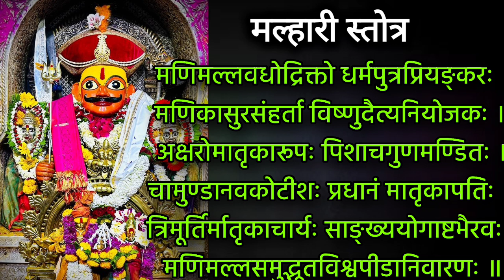मोठा रविवार रात्री झोपण्याआधी ऐका मल्हारी स्तोत्र लाभेल सुख, malhari stotra, khandoba bhajan marathi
मोठा रविवार रात्री झोपण्याआधी ऐका मल्हारी स्तोत्र लाभेल सुख नक्की ऐका 24 डिसेंबर 2023

sunday special today we hear malhari stuti stotra in marathi

Thanks